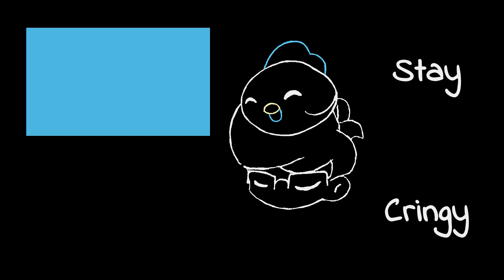What's the Best Spring 2023 Anime? | objection.lol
Spring 2023 Anime has a lot of cool stuff, and Edgeworth gave me the best ones to watch!!!  From Demon Slayer, Oshi no Ko, Hell's Paradise, there are so much great things this season!

I wonder if I actually will cry to him about not watching Magus Bride earlier...

Made with objection.lol!